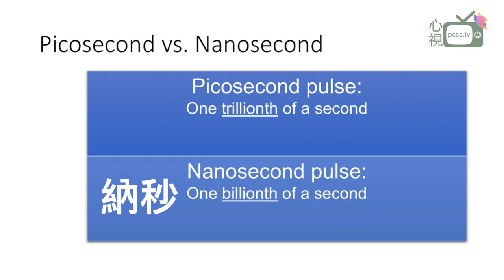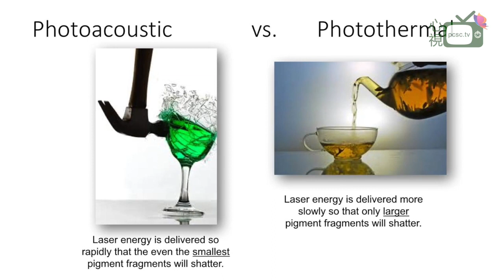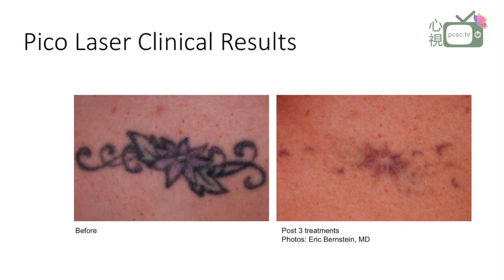林薇醫生 皮秒激光